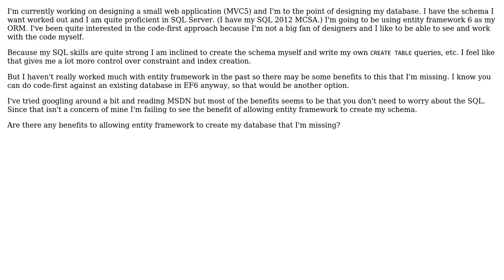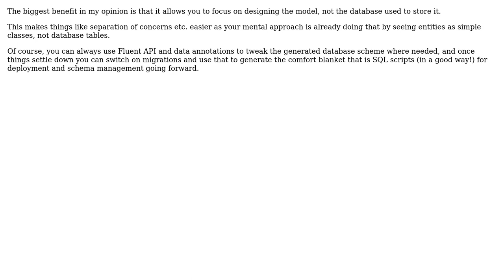What are the benefits of using entity framework code-first instead of designing my database...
Software Engineering: What are the benefits of using entity framework code-first instead of designing my database using SQL?

With thanks & praise to God, and with thanks to the many people who have made this project possible! | Content (except music & images) licensed under CC BY-SA | Music | Images & others | With thanks to user Mike D. user Garry and the Stack Exchange Network Trademarks are property of their respective owners. You are responsible for your own actions.